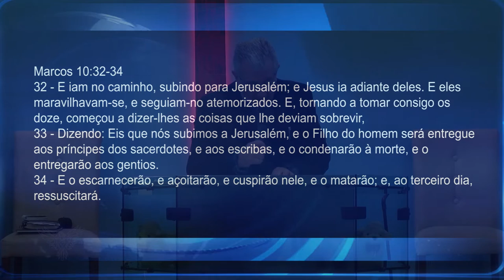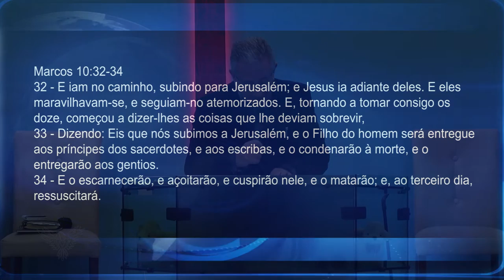CHEGANDO AO FIM DO CAMINHO | Pr. Neri p. Schardosim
Pr. Neri P. Schardosim